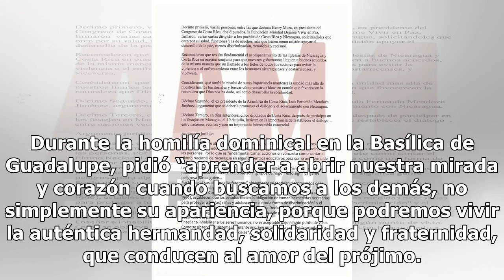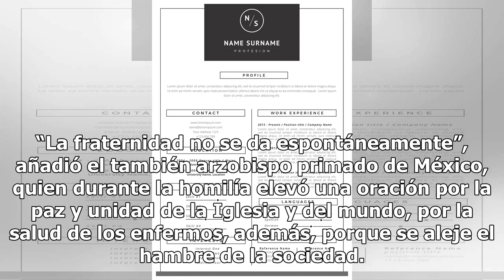Llamado a evitar la discriminación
Cardenal Aguiar pide no guiarse por apariencias CIUDAD DE MÉXICO (Notimex).—El cardenal Carlos Aguiar Retes convocó a los fieles a no dejarse llevar por las apariencias y reconocer la dignidad de la persona sin importar su edad, género o sus condiciones, en aras de vivir la auténtica fraternidad cri...